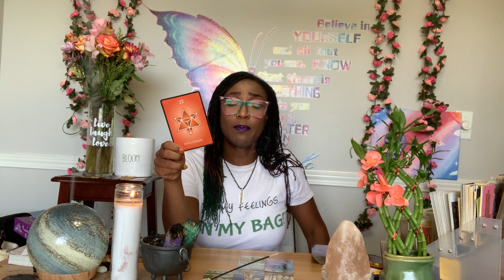999 ✨ I WOULDN’T SKIP THIS MESSAGE IF I WAS YOU! Your spirit guides came through HEAVY! 🦋✨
🦋 ABOUT ME🦋

North Node: Pisces
Human Design Type: Reflector
Myers Briggs (MTBI): INTJ

🦋MEMBERSHIPS🦋

 🦋 OTHER PLATFORMS 🦋